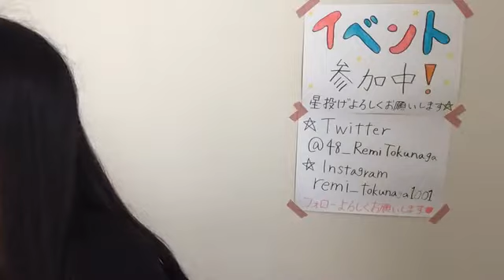2022年07月23日 07時00分48秒 徳永 羚海（AKB48 チーム８）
イベント参加中！星投げお願いします！